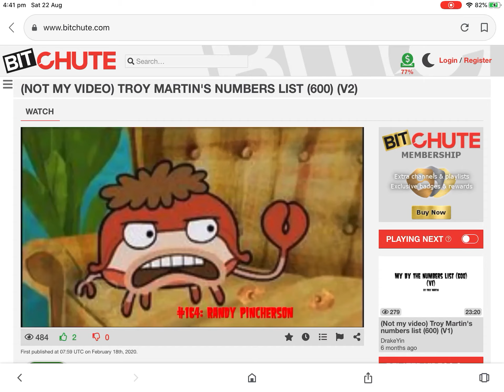Tame Impala - The Less I Know The Better (But It Gets Faster)